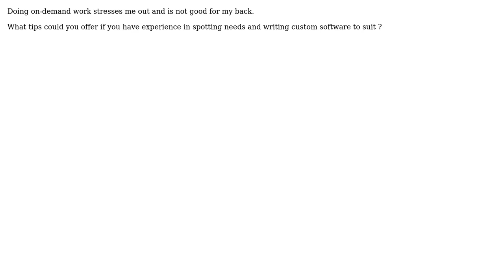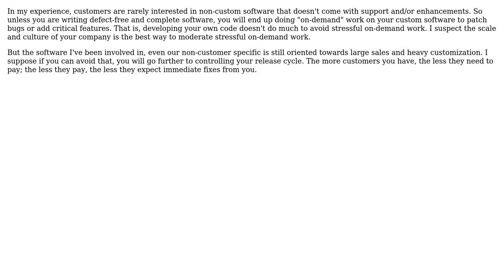Software Engineering: Selling software instead of on-demand work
With thanks & praise to God, and with thanks to the many people who have made this project possible! | Content (except music & images) licensed under CC BY-SA | Music | Images & others | With thanks to user Jamie F user James P. and the Stack Exchange Network Trademarks are property of their respective owners. You are responsible for your own actions.